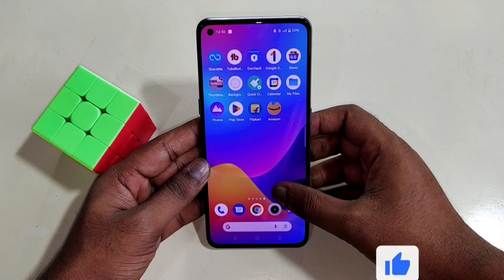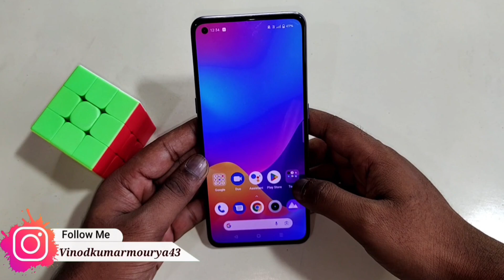Realme C65 5G me back button style change kaise kare | Realme C65 5G back button change setting